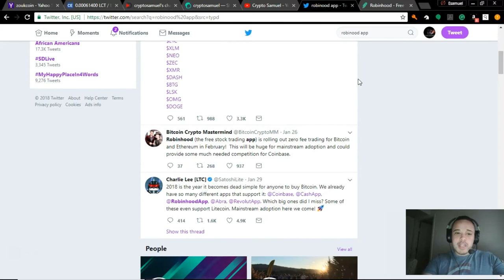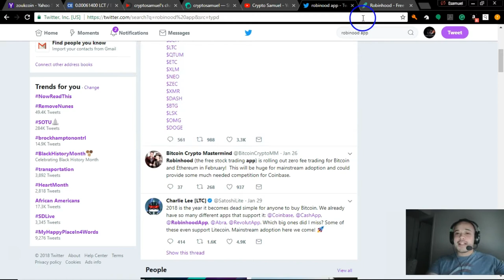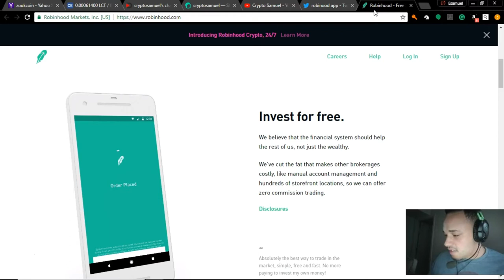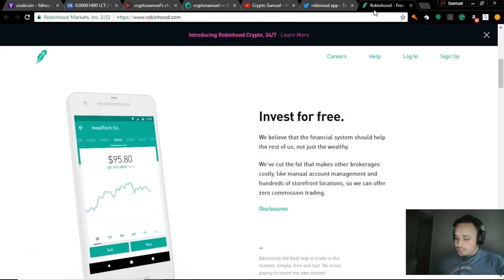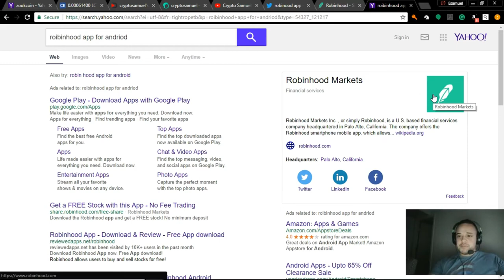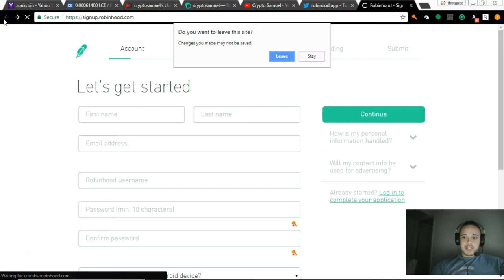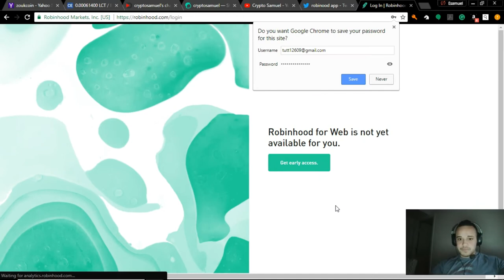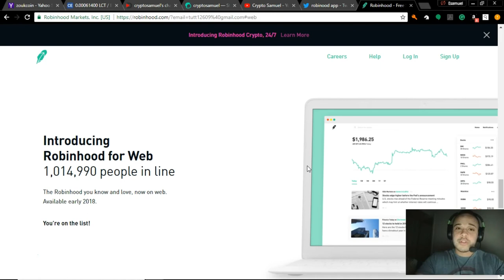Coinbase Killer Robinhood No Fee Purchases & Trades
Watch the review of the coinbase killer Robinhood.
Robinhood will allow you to purchase trade and send cryptocurrencies fee free.

1 Free stock when you a refferal.

17zKNm6JCwyzfVmLFcJyyJwJYkBYLaX4pV
LYAQD1CKXeP9N1F54F27p3QiPfjfN6qZvT
0x1016cfa775E8F4d02C87efFE0A3ec6d62B63db24